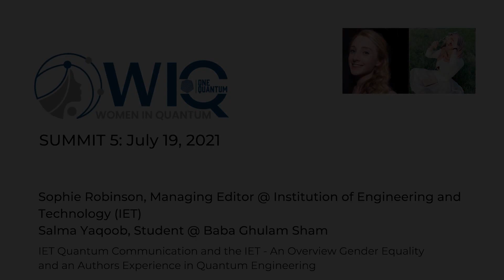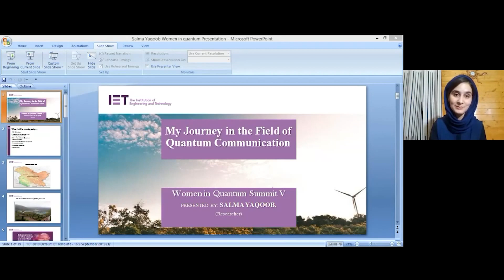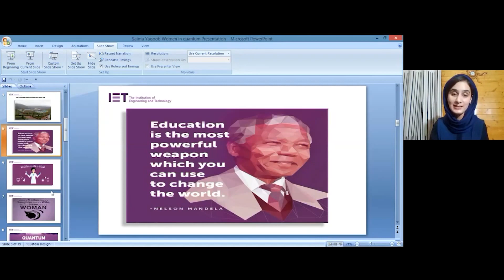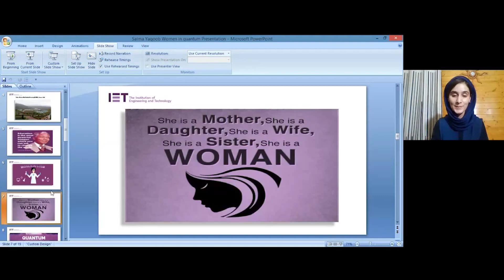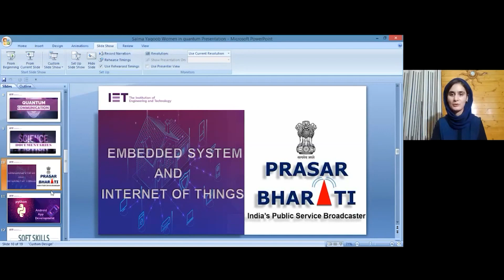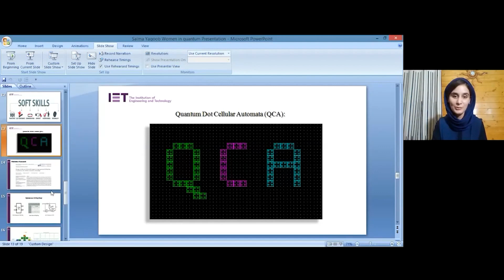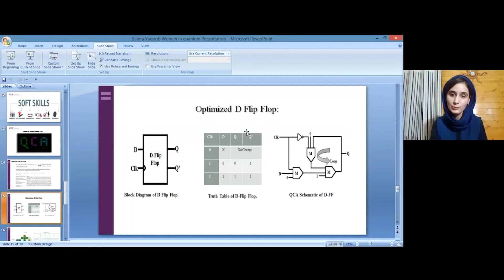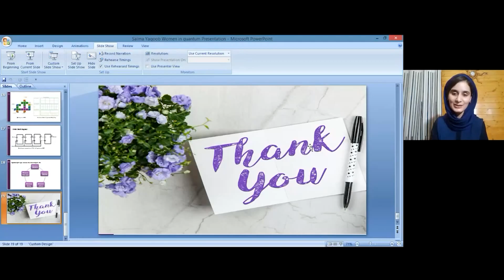Salma Yaqoob: My Journey in the Field of Quantum Communication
Salma Yaqoob
Student,  Baba Ghulam Sham